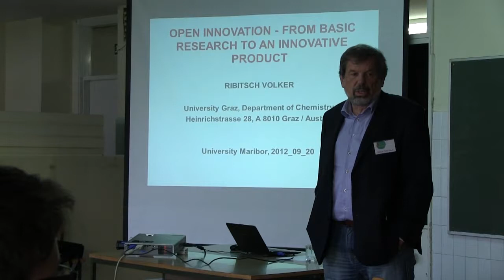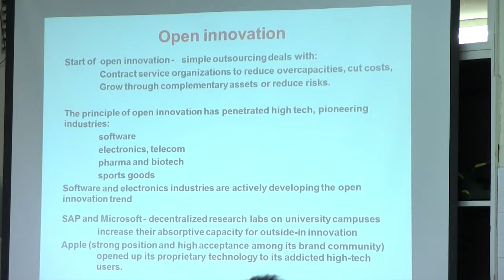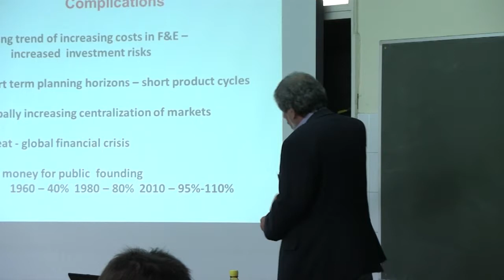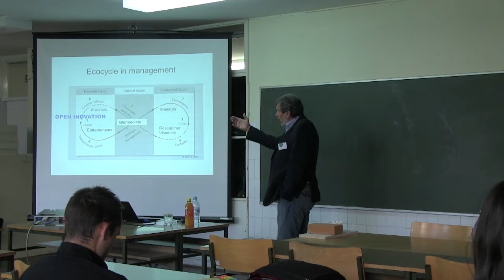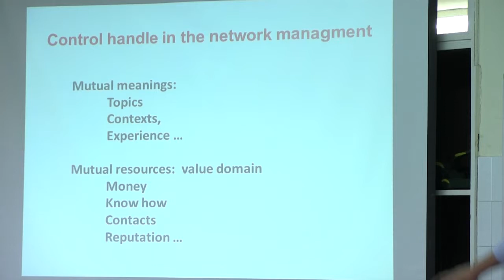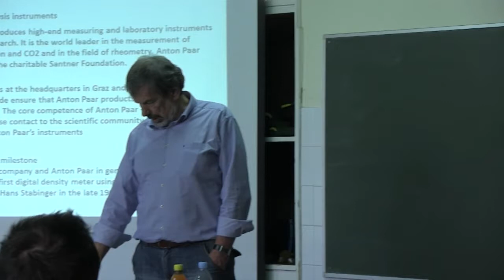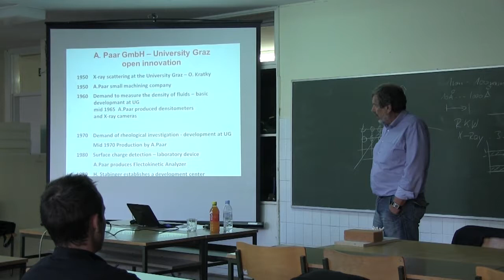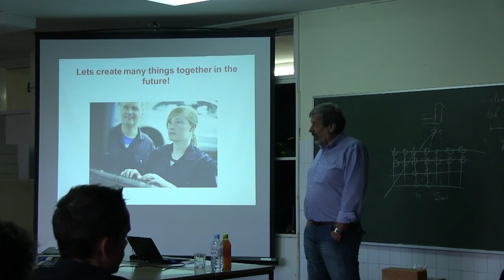Summer School 2012 - Open innovation - from basic research to an innovative product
prof. dr. Volker Ribitsch, University of Graz, Institute of Chemistry, Austria
Open innovation - from basic research to an innovative product